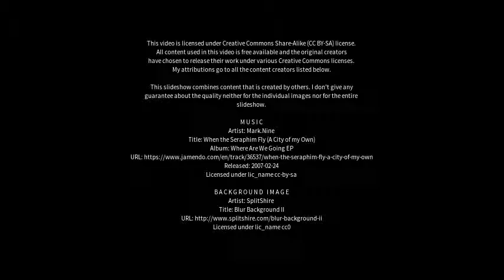Best places to visit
Best places to visit - Houyu (China) Best places to visit - Slideshows from all over the world - City trips, nature pictures, etc.